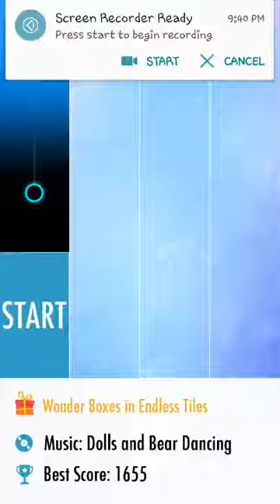【Piano Tiles 2】Dolls And Bear Dancing - Polish Folk Music (3 Crowns) #9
No.9 Dolls And Bear Dancing - Polish Folk Music (Piano Tiles 2 Gameplay)

Recording software : ilos screen recorder